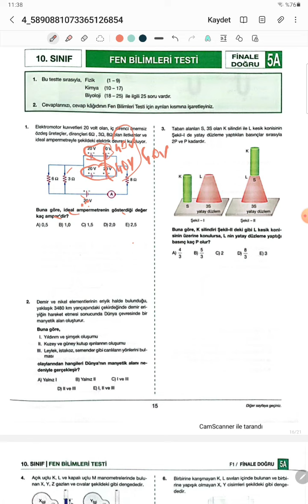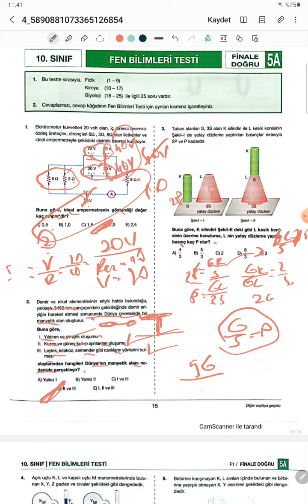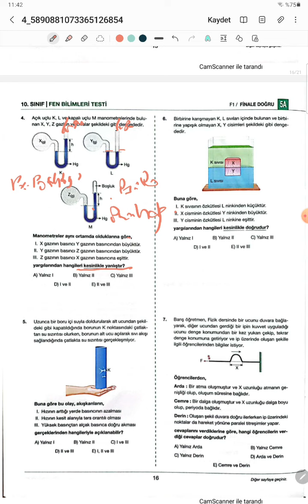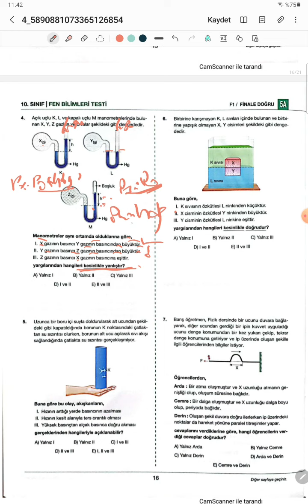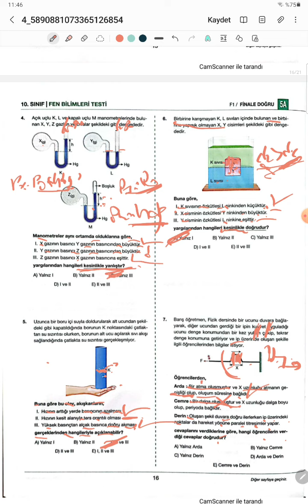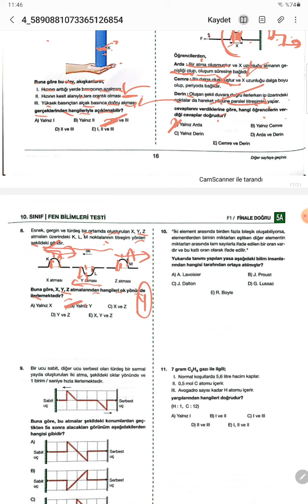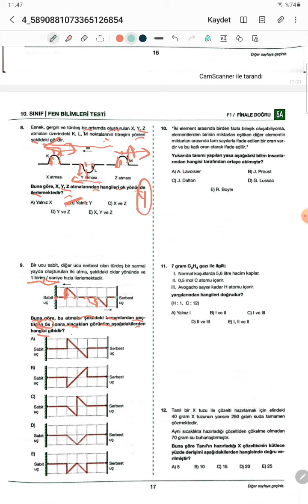18.03.2022 FİNALE DOĞRU 5 / 10.SINIF FİZİK SORU ÇÖZÜMLERİ